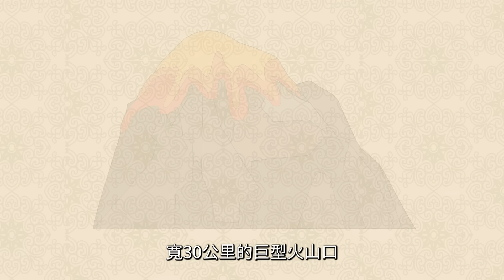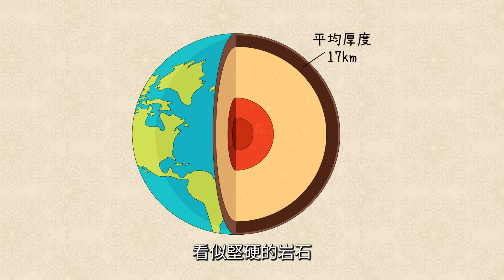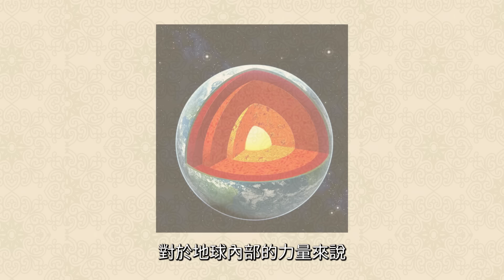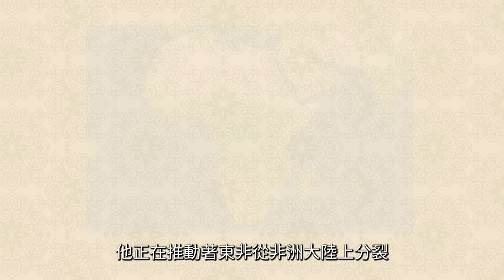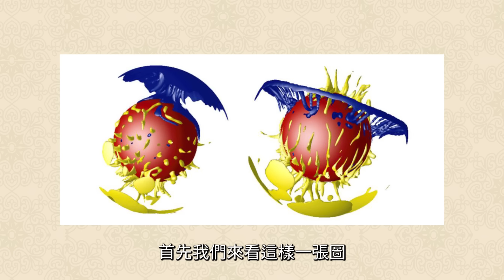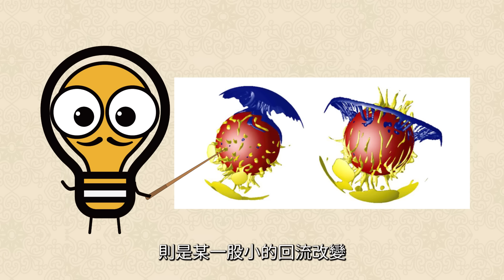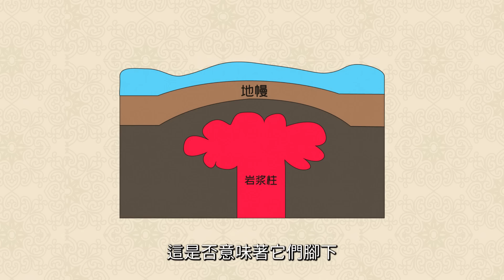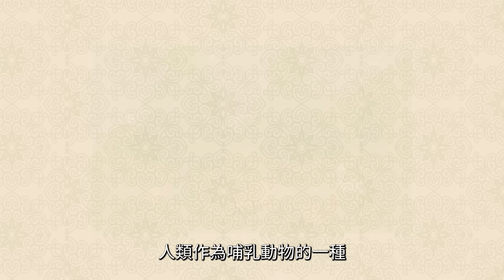人類在地震火山面前，能堅持幾秒？地震和火山，到底哪個更可怕？災變論中其實已經給出了答案！